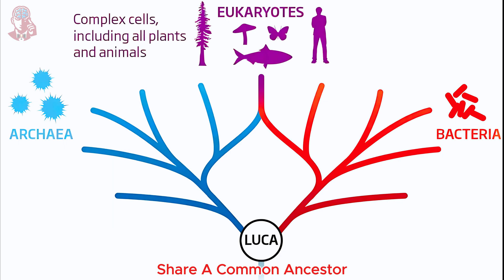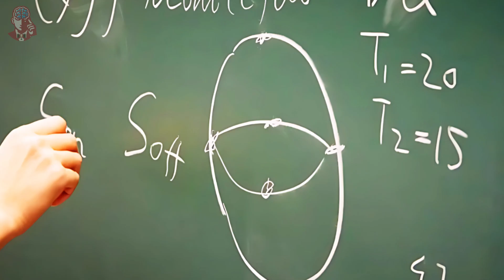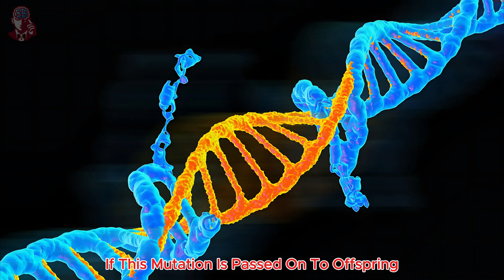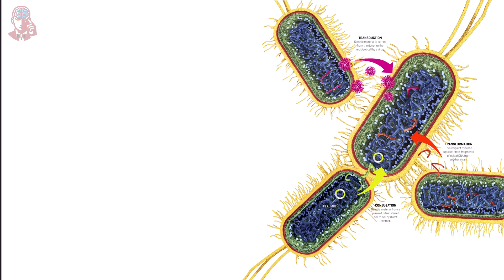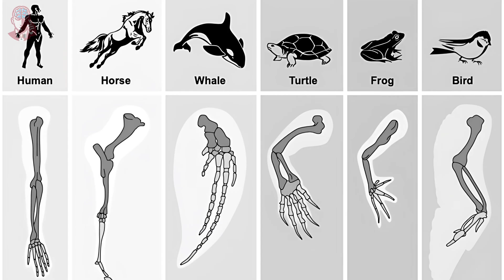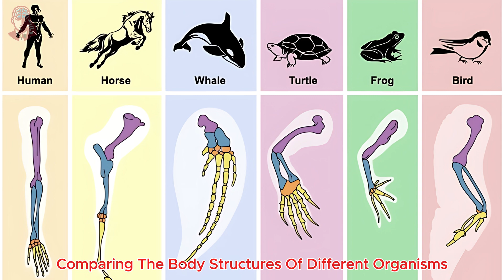Darwin's "Theory of Evolution" : Right or Wrong? |Alternative Theories?| best evidence for evolution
Evolution: Right or Wrong?
Are There Alternative Theories?
Dive into the debate surrounding Darwin's theory of evolution and explore the fascinating world of evolutionary biology.
Discover how life has transformed over millions of years, from prehistoric giants to modern wonders.
We'll delve into the evidence supporting evolution, examine criticisms from creationism, and introduce alternative theories like punctuated equilibrium. Join us for a captivating journey through science, history, and the ongoing quest to understand life's mysteries.

Timestamps
00:00 - Intro
01:01 - Delving Deeper
01:48 - Science vs Creationism
02:10 - The Scopes Monkey Trial
03:01 - Beyond Natural Selection
03:27 - The Peppered Moth
04:17 - Alternative Theories
04:28 - Punctuated Equilibrium
05:10 - Evaluating Evidence
05:40 - Fossils
05:56 - Comparative Anatomy
06:12 - Genetics
06:35 - The Verdict
07:01 - Conclusion